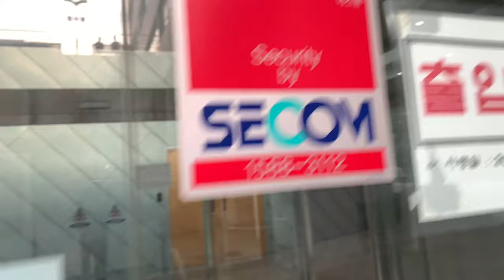Busan National University Campus Tour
Campus tour in Busan!

Wow it’s so different from CAU but had a great walk inside.